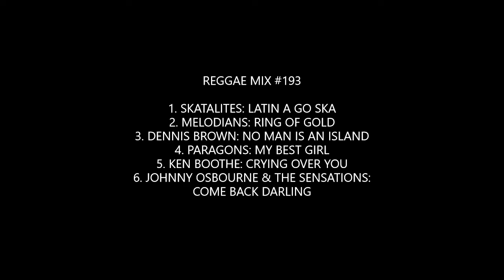Reggae Mix #174: Skatalites, Melodians, Dennis Brown, Paragons, Ken Boothe, Johnny Osbourne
1. The Skatalites: Latin A Go Ska
2. Melodians: Ring of Gold
3. Dennis Brown: No Man Is an Island
4. Paragons: My Best Girl
5. Ken Boothe: Crying over You
6. Johnny Osbourne & the Sensations: Come Back Darling

Mix livicated to the memory of Jackie Mittoo, Tommy McCook, Roland Alphonso, Lloyd Brevett,  Lloyd Knibbs, Don Drummond, Jah Jerry, Johnny Moore, Brent Dowe, Dennis Brown, John Holt, Duke Reid,  Coxsone Dodd & Bally Barton (Barton's Records & Gift Shop-Los Angeles).